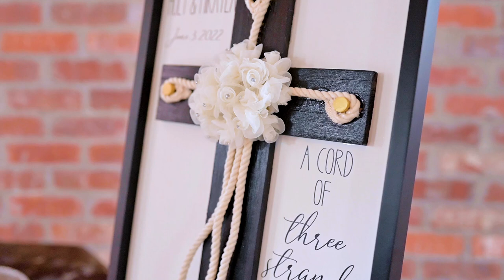Mikayla + Holt SUMMER WEDDING AT THE MILL WINDSOR COLORADO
Mikayla and Holt's SUMMER WEDDING AT THE MILL
Filmed in Windsor, CO

FOR THOSE WHO BELIEVE IN CONTAGIOUS LAUGHTER,
TENDER MOMENTS AND CRAZY-FUN ADVENTURES

We are lifelong storytellers with a Vibrant, Romantic and Timeless Photographic style.  Based in Northern Colorado, we serve all of Colorado and wherever the next adventure takes us.

Are you looking for a romantic film to tell your wedding day story?

Mikayla and Holt’s wedding at The Mill in Windsor was the perfect mix of rustic and modern charm.

The light poured in through the windows, casting a warm glow on all who gathered to celebrate this beautiful couple. With the help of her mom, Mikayla planned every last detail – from the thoughtful details to the private dance at the end of the night. It was an emotional day, made even more special by the beautiful surroundings.

Britni Girard Photography is a husband and wife Wedding Cinematography and Photography team based in Loveland, Colorado.